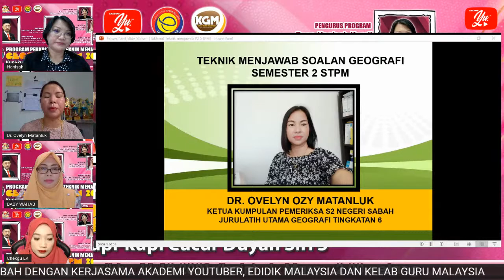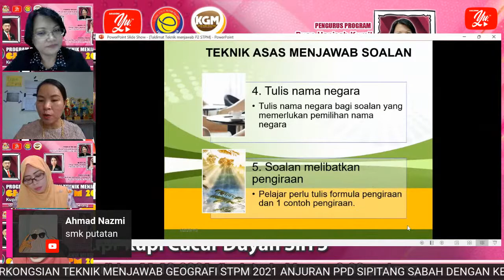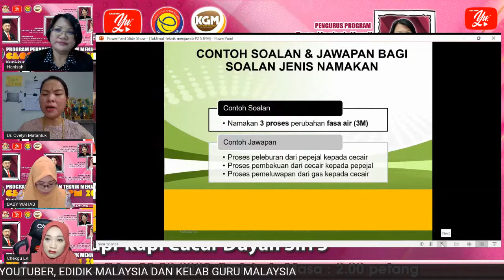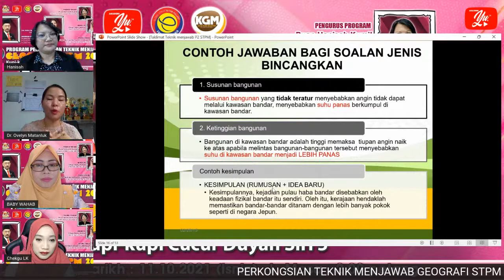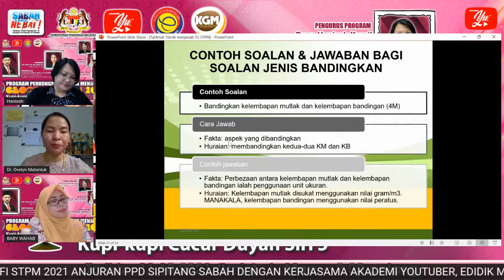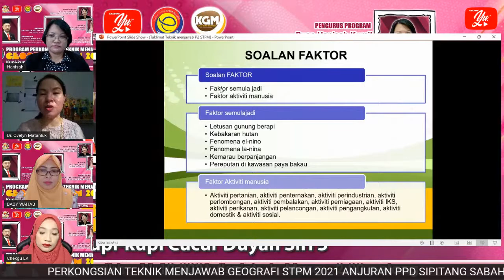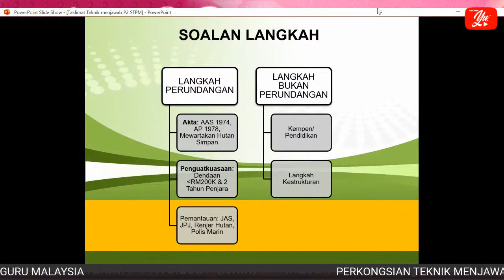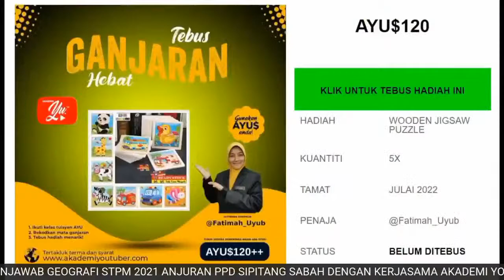🔴 [LIVE] PROGRAM PERKONGSIAN TEKNIK MENJAWAB GEOGRAFI STPM 2021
Kupi-Kupi Cucur Duyan Siri 5

Assalamualaikum dan Salam Sejahtera YBhg. Datuk/ Dato’/ YBrs. Dr./ Tuan/ Puan,

Jemputan kepada semua warga pendidik serta murid-murid Tingkatan 6 agar bersama-sama menonton dan mengikuti PROGRAM PERKONGSIAN TEKNIK MENJAWAB GEOGRAFI STPM 2021

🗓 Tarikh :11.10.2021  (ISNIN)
⏰ Masa : 2.00 petang
🧕🏻 Penceramah : Dr. Ovelyn Matanluk (SMK Sikuati, Kudat, Sabah)
🎨 Sasaran : Murid-murid Tingkatan 6 serta Guru-guru Geografi STPM

ANJURAN :
Unit Sains Sosial
Pejabat Pendidikan Daerah Sipitang, Sabah

ANJURAN BERSAMA
Akademi Youtuber, eDidik Malaysia dan Kelab Guru Malaysia

✅ e-Sijil (semua peserta) dan SPLKPM (guru) disediakan

Segala kerjasama dan sokongan YBhg. Datuk/ Dato’/  YBrs. Dr./ tuan/ puan berkenaan hal ini amat dihargai.